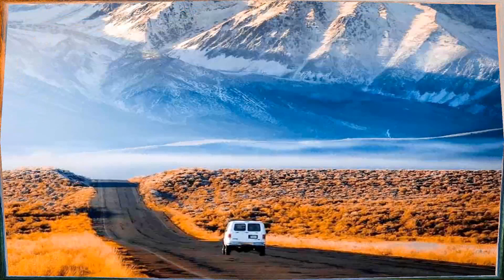Aesthetic nature (HD1080p)